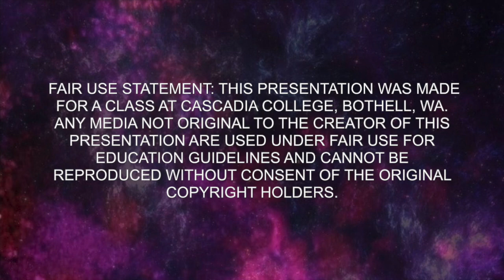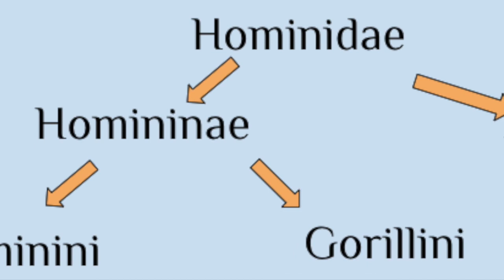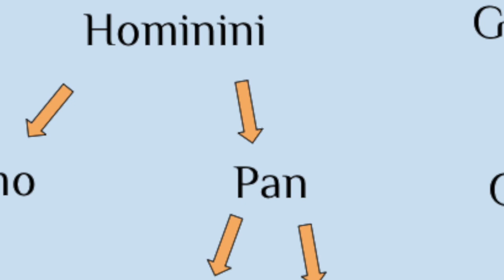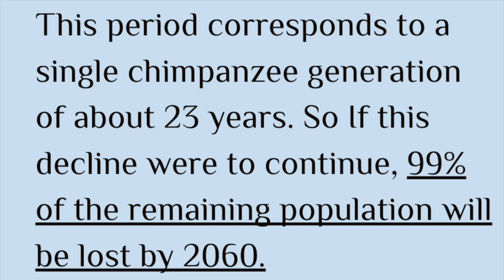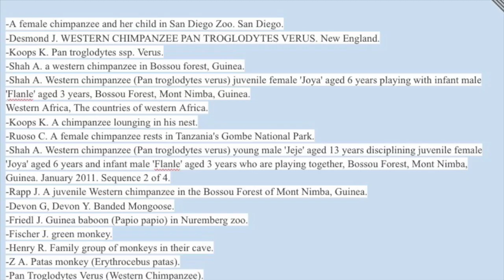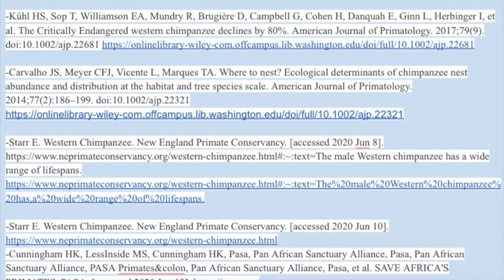The Characteristics of Western Chimpanzee's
This video is about The Characteristics of Western Chimpanzee's for my Biological Anthropology Class